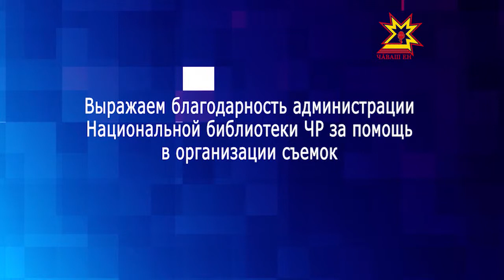Бумеранг. Выпуск 24.06.2014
Чем врач-терапевт отличается от узких специалистов? Зачем ежегодно составляется Доклад о здоровье населения Чувашии? Насколько эффективна диспансеризация населения и почему в вопросах собственного здоровья не стоит надеяться только на врачей?
Об этом расскажет главный терапевт Минздравсоцразвития Чувашии Владимира Дубова и главного врача общей практики (семейного врача) Валерии Маленковой.